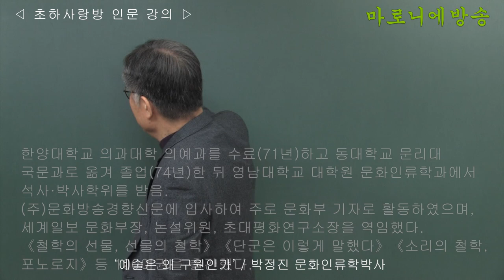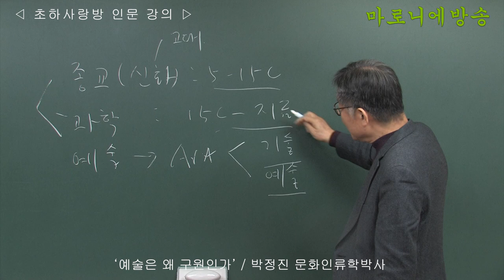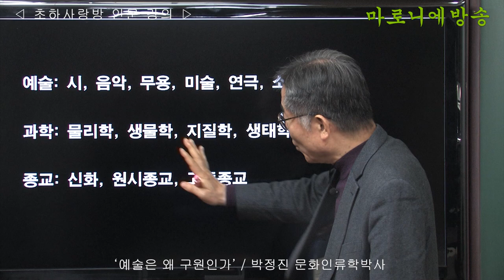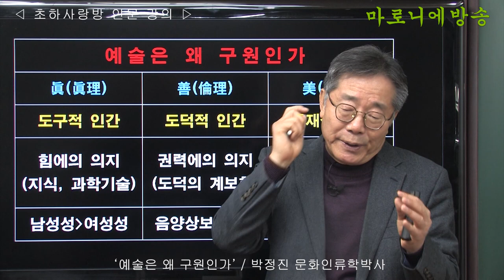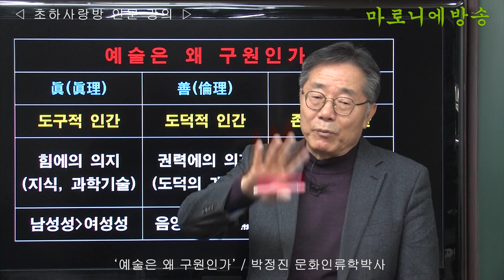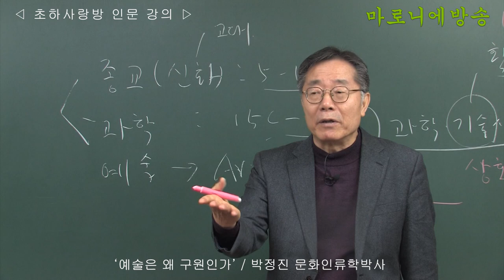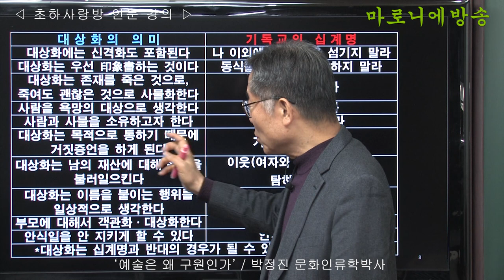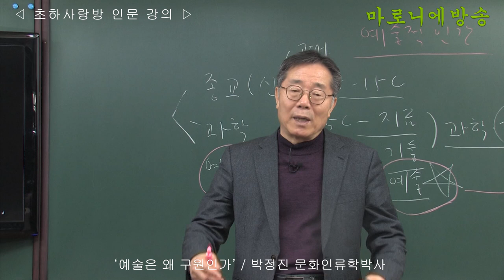[인류학토크 121회] '예술은 왜 구원인가' / 박정진 문화인류학박사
과학과 수학에 의존하는 철학은 결코 삶(삶의 문화)을 말할 수 없다.
삶과 과학적 진리는 다른 것이다.